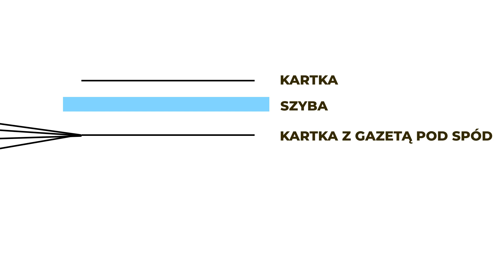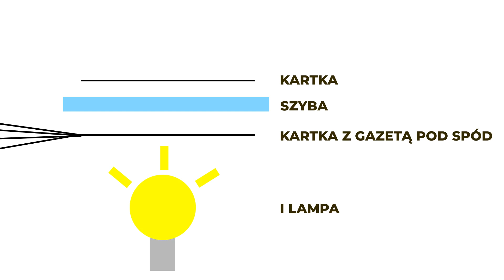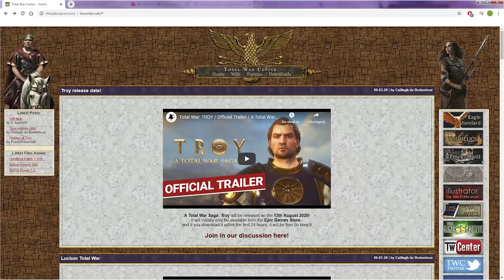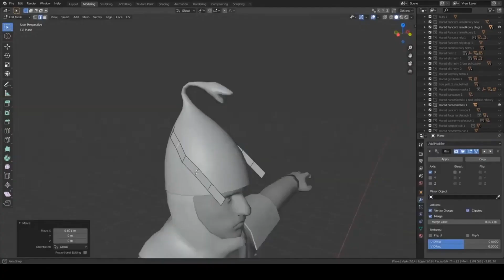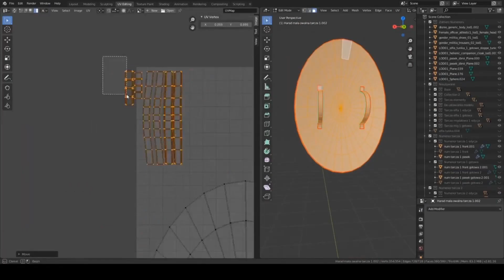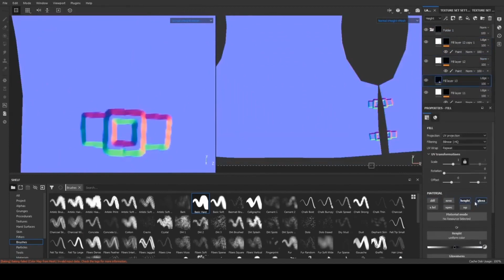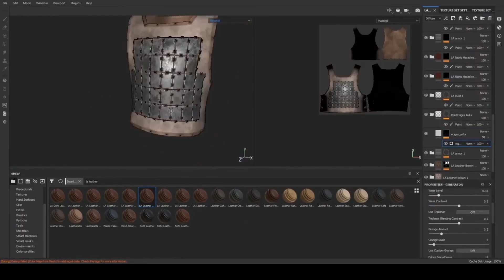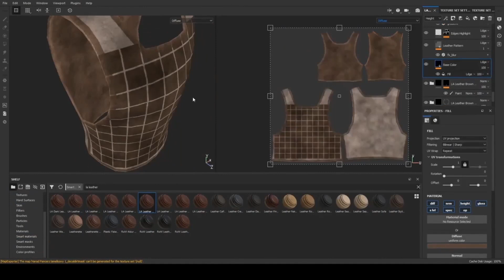OGry Podcast - "Youtuberzy - Sara Temer - Toatl War " (Odcinek 4)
W dzisiejszym podcaście na kanale Ogrów porozmawiamy  z nasza zaprzyjaźniona  youtuberką Sarą Temer na temat Gier z serii Total War, modowaniu i innych wielu innych ciekawych tematów okołogrowych ;)